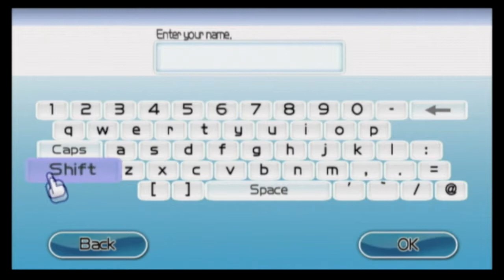The Bull Head l Wii Monsters Ep 1 HEADPHONES WARNING!!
WIII MONSTERS!!!
Also pls watch our vids, the views are lacking.
HEADPHONES WARNING!!